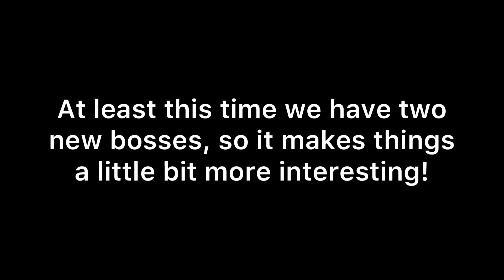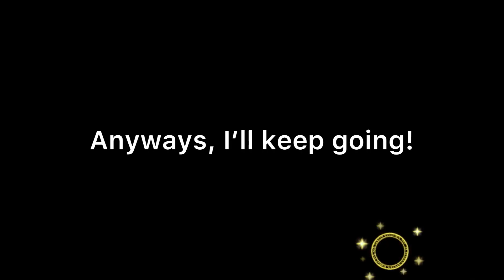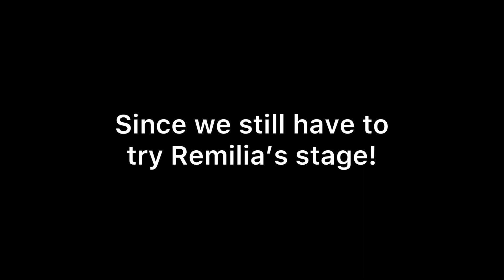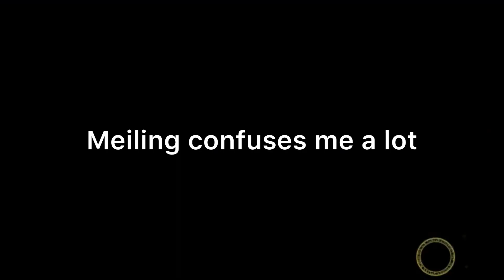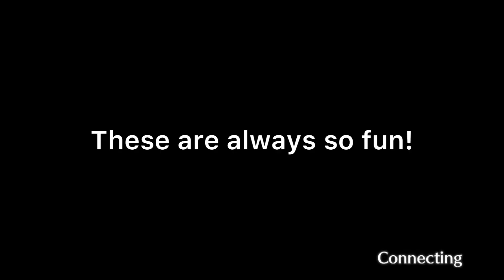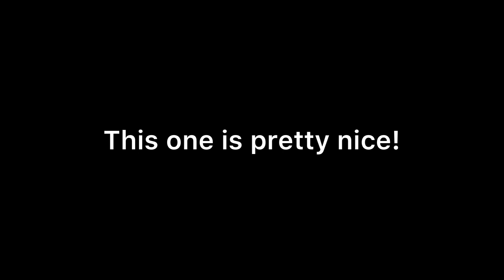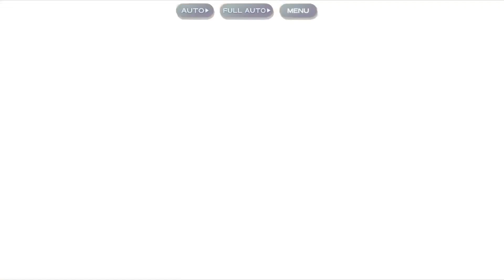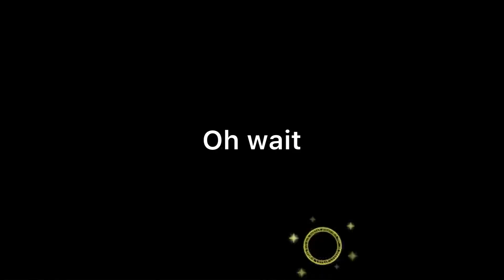Noob tries the new “VS. Divergent Spirits” Boss, E1 Meiling & L1 Remilia! (Touhou LostWord)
haha what’s better than one Divergent Spirits boss? That’s right! Two Divergent Spirits bosses!1!1!1 Have a nice day!